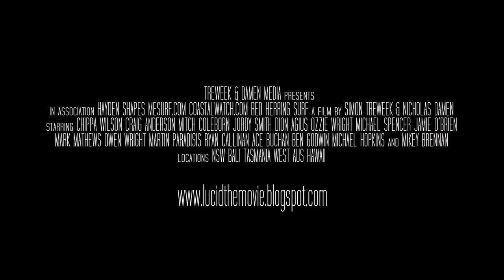LUCID | KELLY SLATER, JAMIE O'BRIEN, JORDY SMITH & MORE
LUCID
'Clear transparent'
As her crystal waters hold you,
and her power flows beneath you,
you're held in her harmony.
You're consciousness and your mind are clear.
In this state we are 'lucid'...

Lucid is a surf film exploring our connection with the ocean as surfers. It's all paddle and no tow!

STARRING: Chippa Wilson, Craig Anderson, Mitch Coleborn, Jordy Smith, Dion Agius, Ozzie Wright, Michael Spencer, Jamie O'brien, Mark Matthews, Owen Wright, Marti Pardisis, Ryan Callinan, Ace Buchan, Ben Godwin, Michael Hopkins and Mikey Brennan.

The film starts it national tour late September.

for more info or check out the Lucid blog

Got something interesting happening we should know about?

LET'S ALL HOLD HANDS |